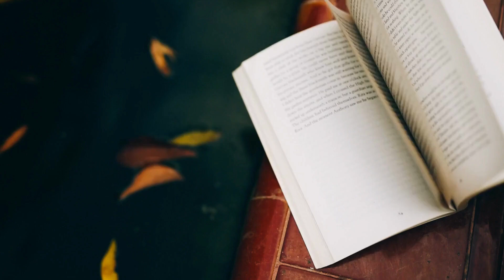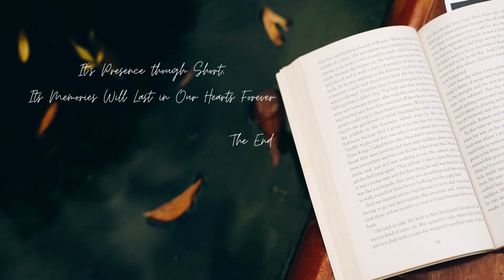Once Upon A Fall | Get Inspired With These Cozy Inspirational Quotes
Inspirational Words For this season to inspire you to stay warm and motivated. Beautiful Inspirational Quotes brought to you daily.